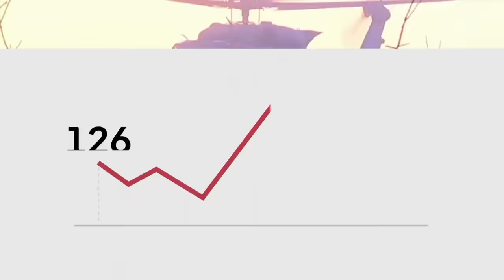SVT Nyheter som app i din mobil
SVT Nyheter är det snabba och enkla sättet att hålla dig uppdaterad med nyheter från Sveriges största nyhetsredaktion. Här finns nyhetsartiklar, tv-inslag
och livesändningar från hela landet och världen. Med push-notiser till din mobil missar du inga stora nyheter. Du har även möjligheten
att bokmärka artiklar för senare läsning eller skapa enkla genvägar till dina egna favoritsidor.